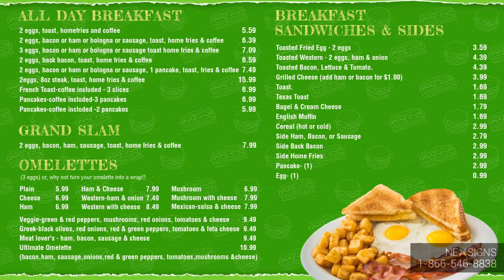Burger World 2 - Digital Menu Board Design - Restaurant - NexSigns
Burger World is a fast-food burger chain that serves fresh and never frozen beef patties, in a quick-service environment.

Digital menu board design demonstration. Created by Kuusoft, powered by NexSigns.